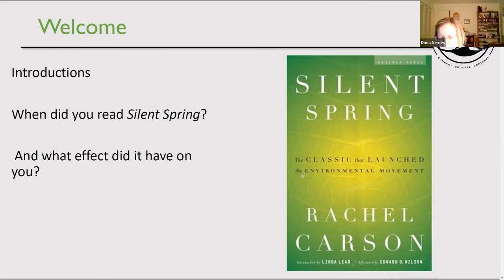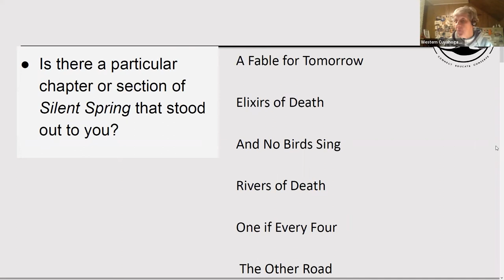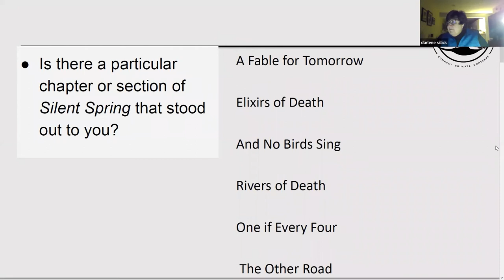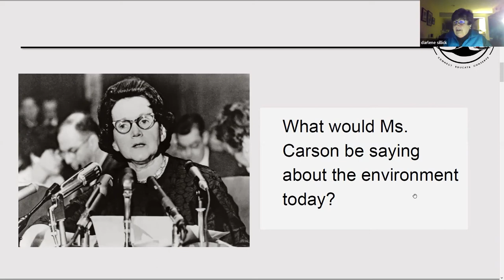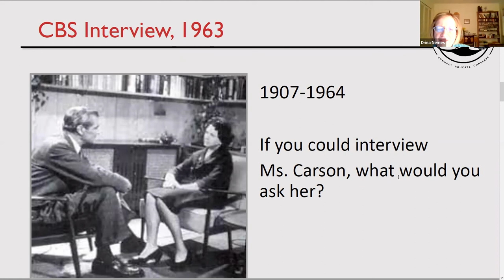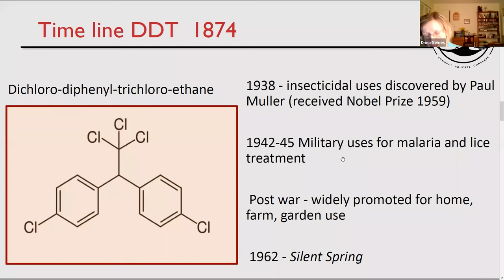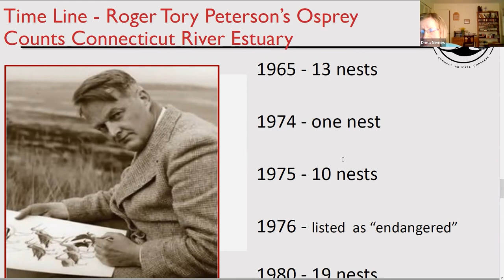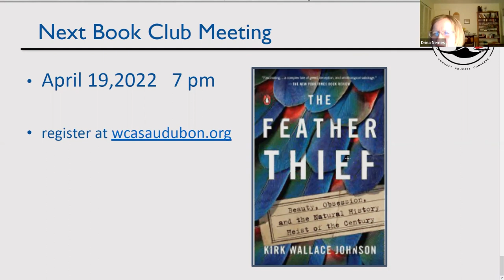WCAS Book Discussion: "Silent Spring" by Rachel Carson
Event: Quarterly, 4th Tuesdays of the Month Book Club Programs 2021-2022
Host: Drina Nemes, Member, Western Cuyahoga Audubon Society
Description: Host Drina Nemes leads us in quarterly discussions to explore the stories and exciting explorations of the world and conservators of birds! During the program on January 25, 2022, book club participants came together to discuss “Silent Spring” by Rachel Carson. Drina provided background information regarding this heavily influential book, guided participants in meaningful discussion, and shared a personal e-mail response from Sandra Steingraber, ecologist and writer who edited the Library of America version and penned the introduction.